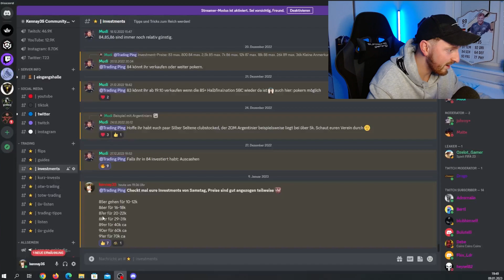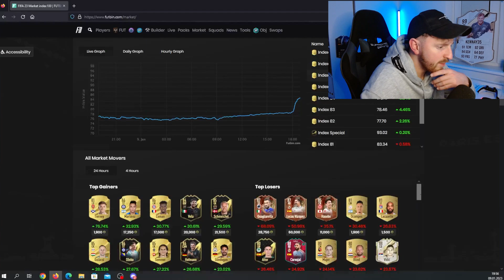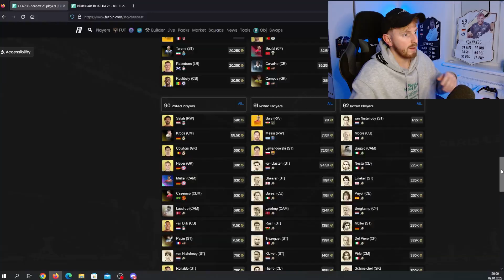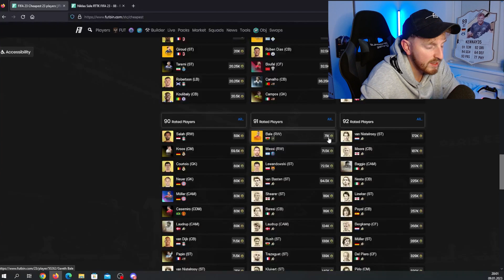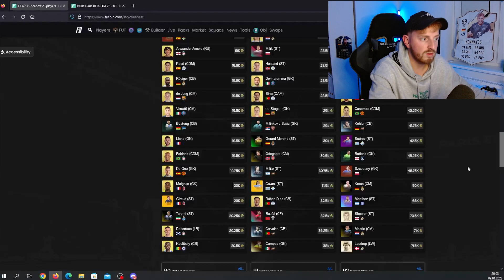ÜV LISTE NACHKAUFEN?😱 MEINE TOP SELLER FÜR DIESE WOCHE🤑 FIFA 23 Ultimate Team Trading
Ich zeige euch die besten Karten für eine XXL ÜV-Liste in FIFA 23 Ultimate Team. Damit ist Trading für jeden möglich & ihr macht wenn es gut läuft im Schnitt 1 Million pro Woche!

Viel Spaß mit dem Video & Danke für jeden Support🙏🏽